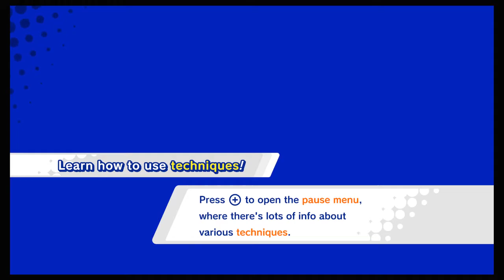Kirby Becomes a Janitor, Joins a Union - Kirby Star Allies - Part 5